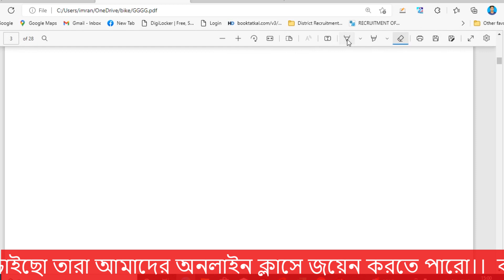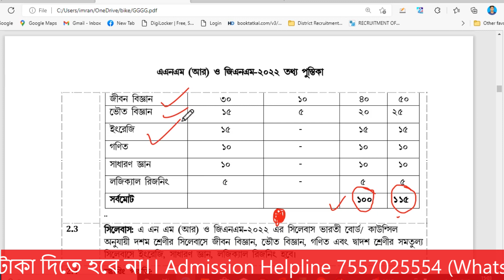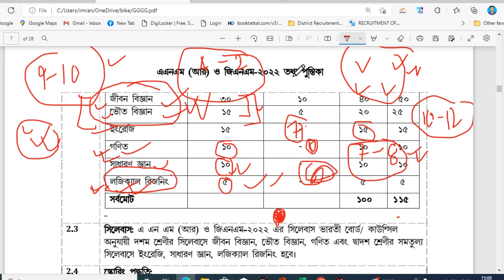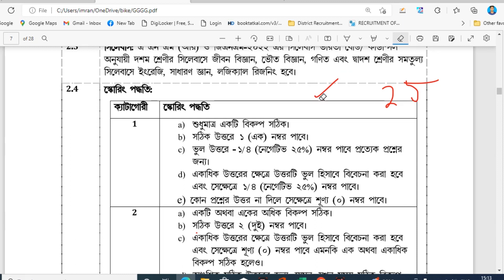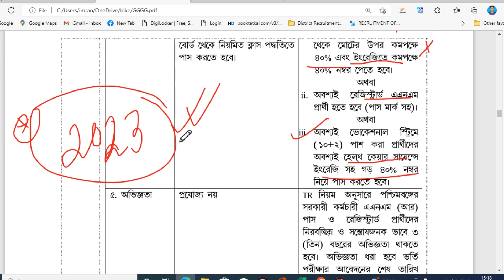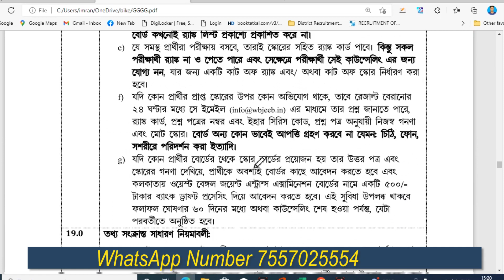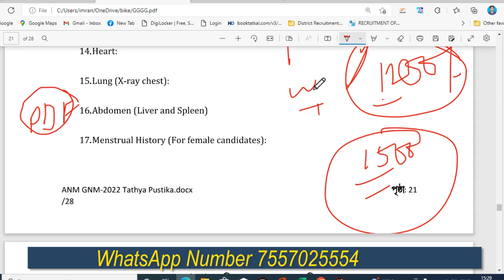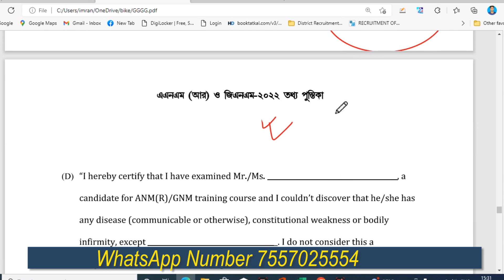WB ANM GNM FORM FILLUP 2023 | GNM ANM ADMISSION 2023 | WB GNM/ANM Nursing Course Admission 2023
West Bengal Government GNM & ANM Nursing Course Admission 2023, West Bengal Joint Entrance Examinations Board (WBJEEB) will conduct common entrance test ANM & GNM-2023 and counselling for admission into ANM(R) and GNM courses for the academic session 2023-24 various institutes in West Bengal. In this video I'll discuss about anm gnm exam date, anm gnm 2023 form fillup date, exam syllabus etc

🔖জানুয়ারী নতুন ব্যাচে ভর্তি হতে WhatsApp মেসেজ করুন:- 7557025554

(এই অ্যাপ ডাউনলোড করেও পেমেন্ট করে ক্লাস পারেন।)
(মাত্র ৮৯/- টাকা পেমেন্ট করে বইটি ডাউনলোড করতে পারেন, যারা আমাদের পেইড ব্যাচে ভর্তি হবে তাদের এই বই বিনামূল্যে দেওয়া হবে)

ANM & GNM-2023
WBJEEB will conduct OMR based Common Entrance Test ANM(R) & GNM-2023 for admission in various Colleges/ Institutes in the State of West Bengal for the academic session 2023-24 into two (2) years’ Auxiliary Nursing & Midwifery (Revised) course and three (3) years’ General Nursing & Midwifery course.

Tentative date of examination:  June 2023 (Sunday)
Tentative date to start online application: January 2023.